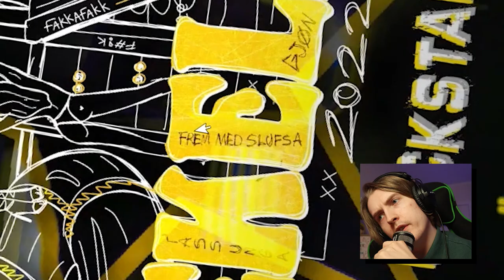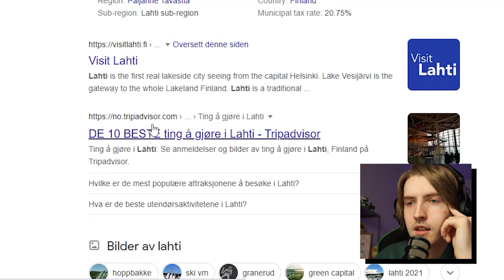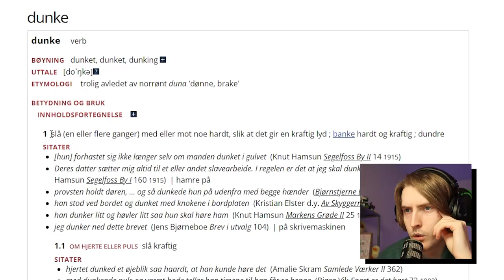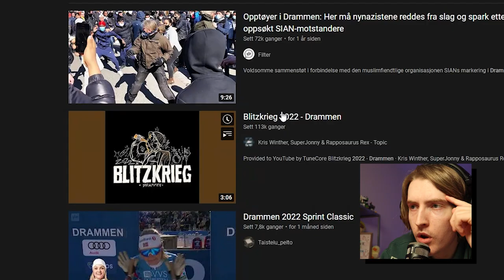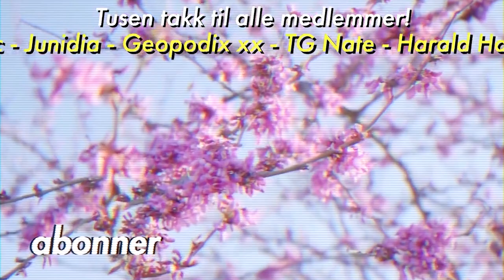Reagerer på enda mer Russemusikk...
Hvor mange russesanger finnes det egentlig??🤔
Jeg sjekker ut enda mer musikk fra 2022-kullet!🎈

Ofte stilte spørsmål:
24, men jeg liker ikke voksenbrus.
🏫 - Studerer/jobber du?
Jeg jobber på en Folkehøgskole, samtidig som jeg lager videoer og streamer!
Adobe Photoshop.